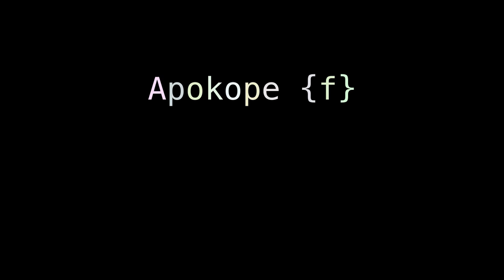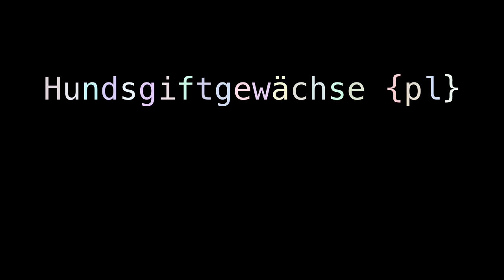Apocalypse of John apodeictic